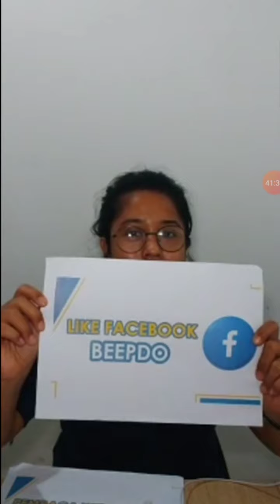Senja Ramadan Bersama Beepdo.com, Digital Marketing yang Sedang Tren di Masa Pandemi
Saat ini, penjualan online tercatat meningkat, apalagi setelah adanya aturan pemerintah untuk melakukan program work from home. Melalui program Senja Ramadan Bersama Beepdo.com, Minggu (10/5) di instagram live, Diny Octaviani, praktisi digital marketing ungkapkan beberapa hal tentang kenaikan angka penjualan produk melalui digital. Bagaimana video selengkapnya? (Aginta/Beepdo.com)